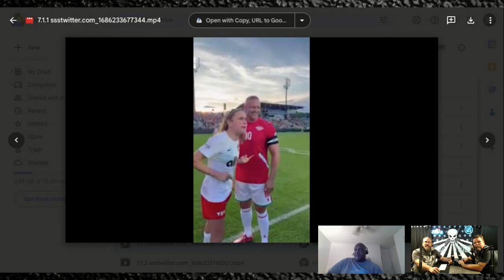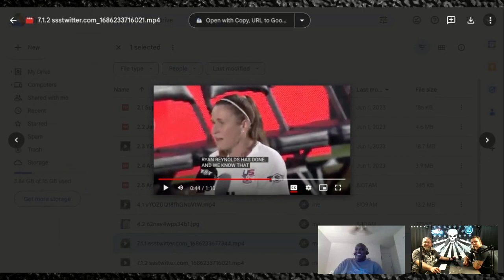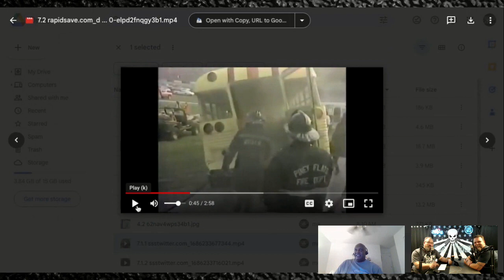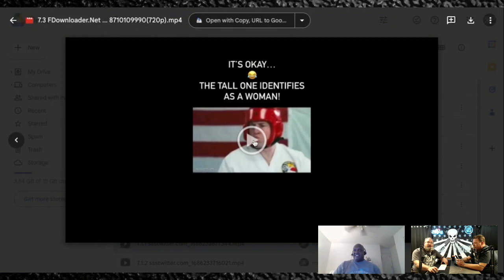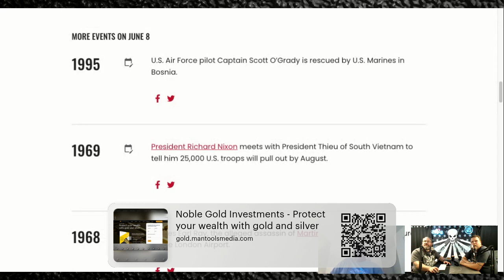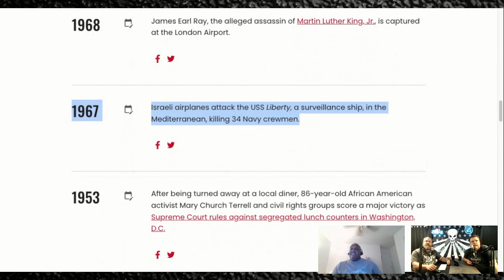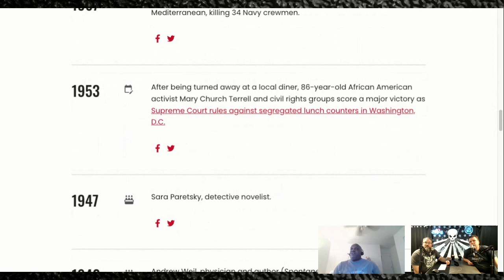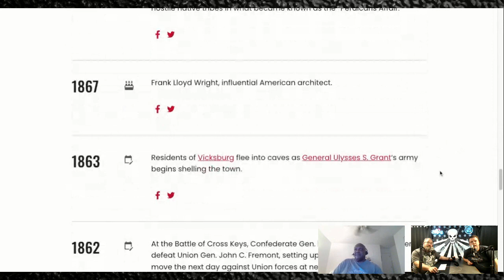JUMP THE BUS with Robert Mack | Man Tools 202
This week the boys were joined by Robert Mack from Public Loss Adjusters to discuss insurance claims & restoration, Florida, women in men’s sports, and more…

Segment Times:
Intro (00:15)
Sports(30:47) - Grow & care for your beard while supporting veterans with Bearded Veterans Club (Save 15% with code MANTOOLS)
This Week in His Story (43:25) - Protect your wealth with Noble Gold Investments

Get your weekly dose of ToxicMasculinity!